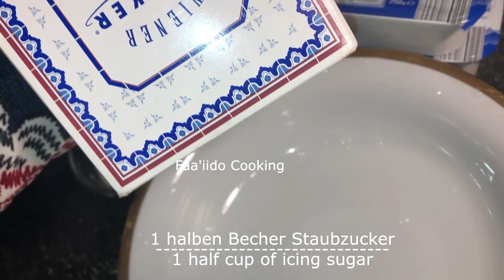Mac Macaan Fudud Ka Faideso l Quark balls Recipe l Protein balls Topfenknödel